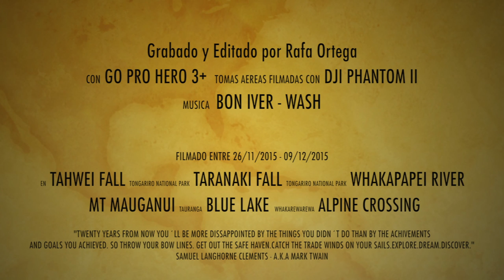Just Be Free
First Video About our adventures in New Zealand.